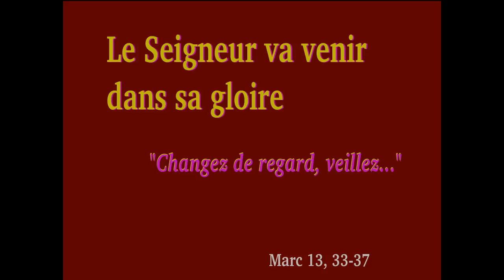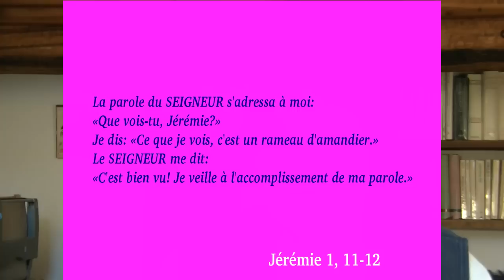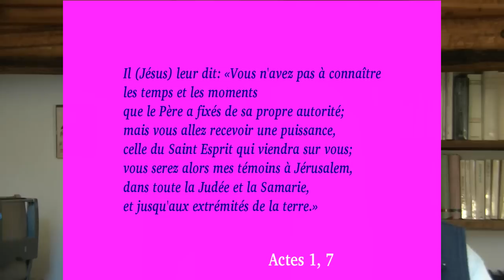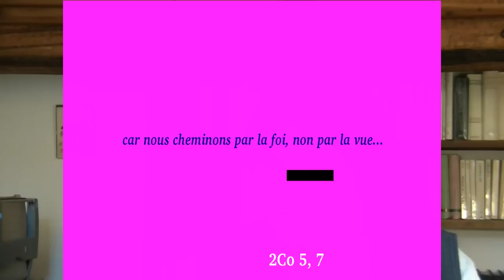"Changez votre regard, veillez" (Dimanche avent 1B)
Commentaire de l'évangile selon st Marc 13,33-37